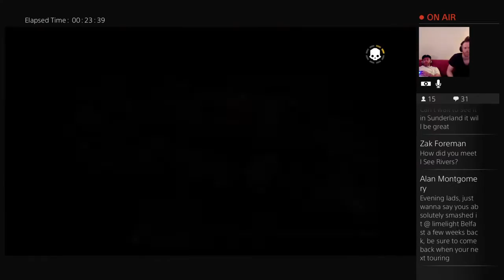Helldivers (1)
Newton Faulkner and Toby Faulkner playing games and talking rubbish. Contents of the games and contents of our brains unsuitable for children.